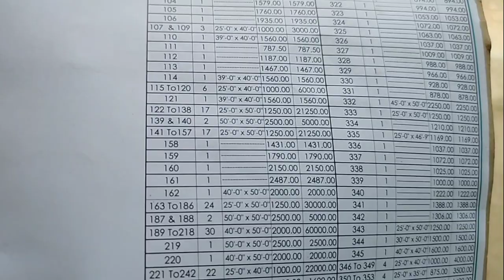Plots in Mohanlalganj Lucknow on PGI Raibareli road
Ashirwad Enclave Mohanlalganj Site Lucknow